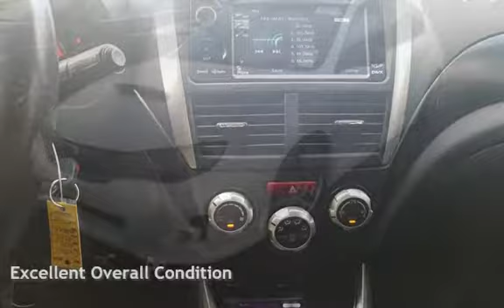2014 Subaru Impreza WRX STI for sale in PORTLAND, OR